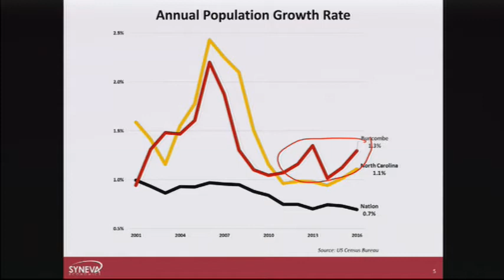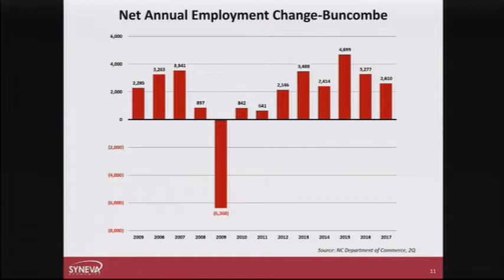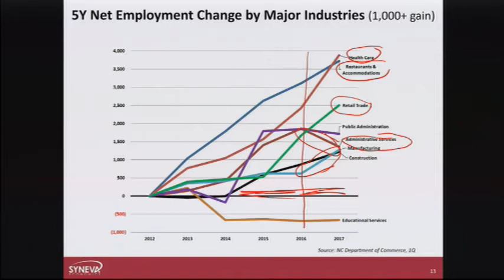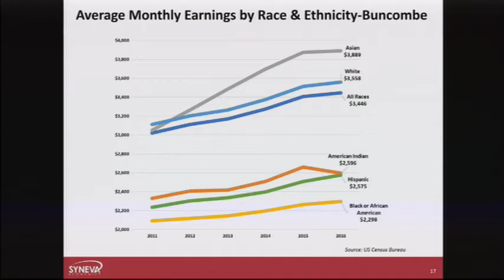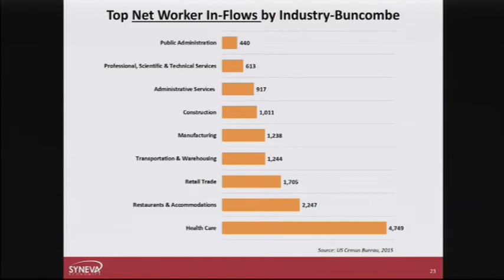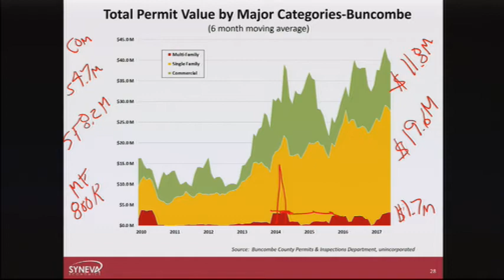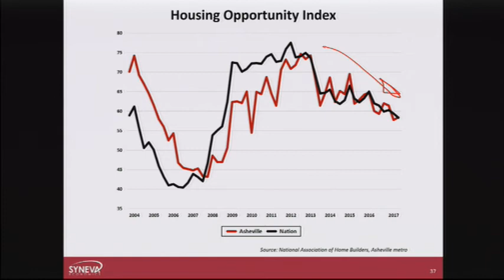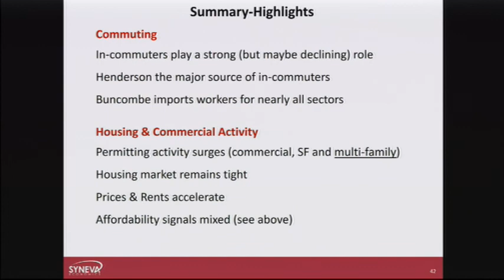Commissioner Workshop (February 13, 2018) Part 1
***NOTE - We apologize for the technical issue with the audio - the audio begins in the video at the 3:30 mark.

Work Session of the Buncombe County Board of Commissioners presenting an Economic Overview, Budget Overview, and Fund Balance Review. Part 1 of 2.